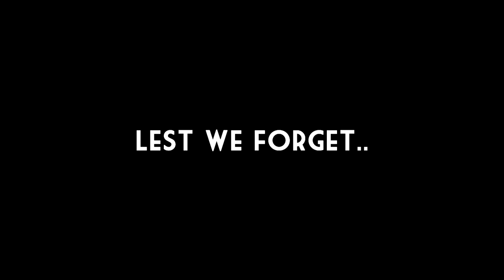Lessons from the ANZACs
A sombre remembrance of great tragedy.